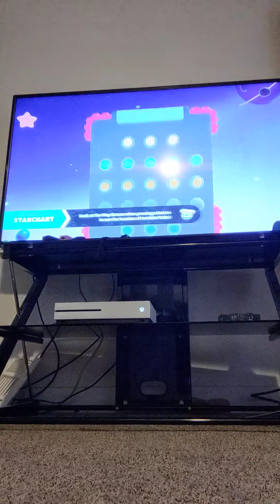Winning fall guys